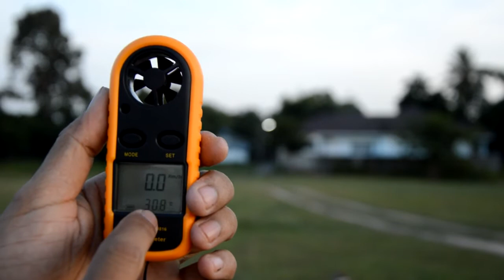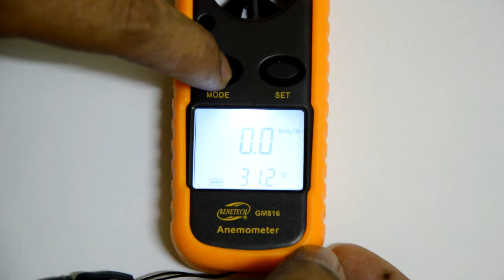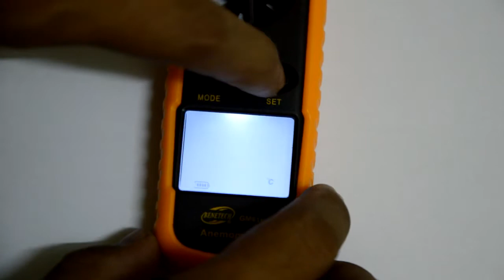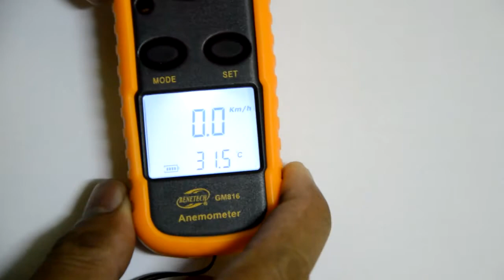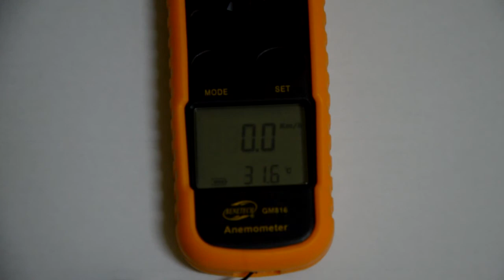การใช้เครื่องวัดความเร็วลม how to use Anemometer